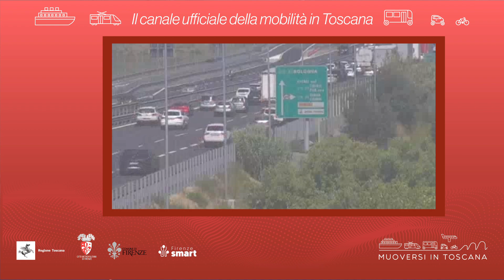Muoversi in Toscana - Edizione delle 13.30 del 5 aprile 2023